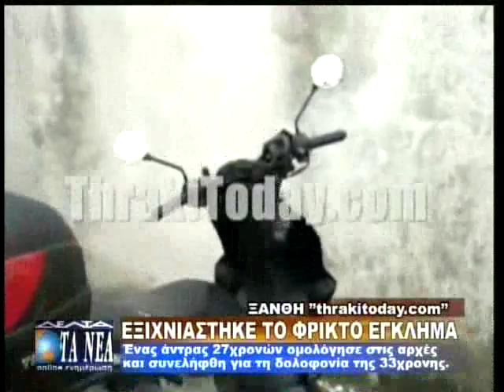ΕΞΙΧΝΙΑΣΤΗΚΕ ΤΟ ΦΡΙΚΤΟ ΕΓΚΛΗΜΑ